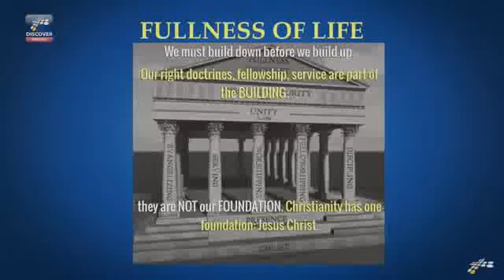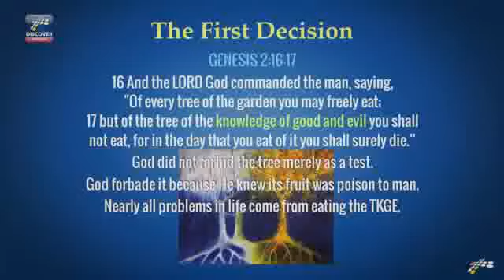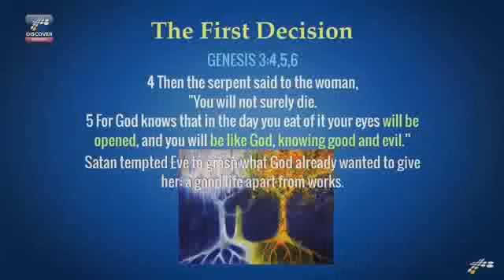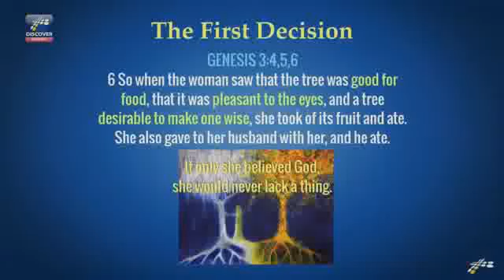Steve Cioccolanti (August 11, 2017) - Choices In End Times Escape The Dark Side Of Knowledge